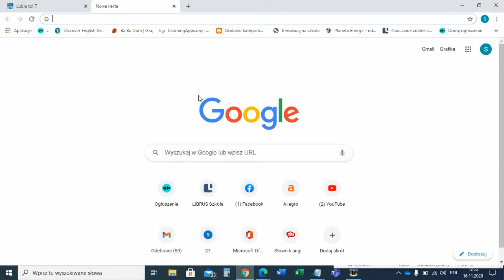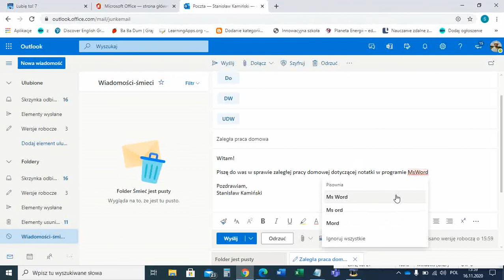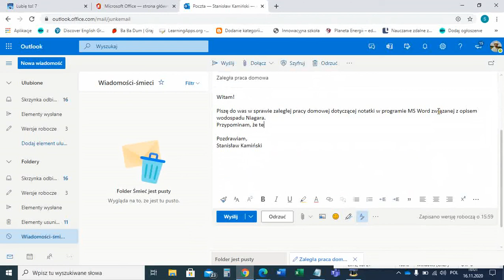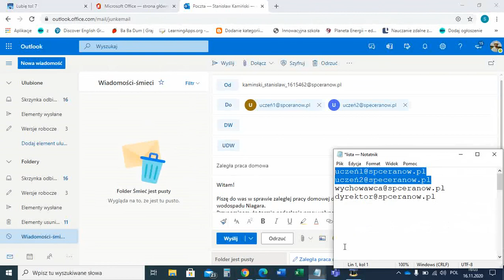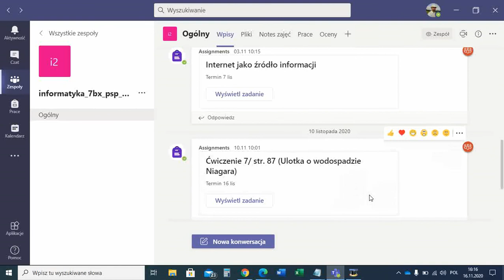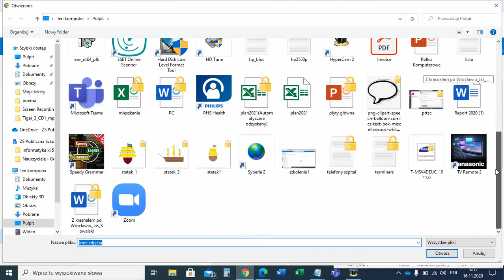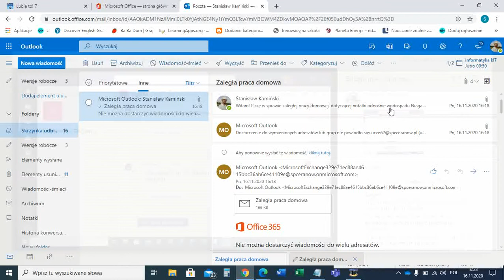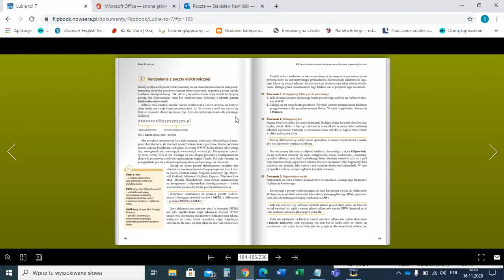Korzystanie z poczty elektronicznej.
Witajcie!
W tym filmie pokażę Wam jak napisać maila zgodnie z wymogami podręcznika Lubię to! 7. Rozdział 3.2. Sposoby komunikowania się za pomocą Internetu. W filmie opieram się na platformie Office 365.
Zachęcam was do eksperymentowania przy formatowaniu tekstu, z zachowaniem zasad porządku, tak aby wysyłane przez was wiadomości były czytelne dla odbiorcy.